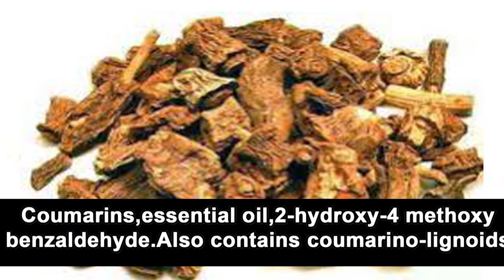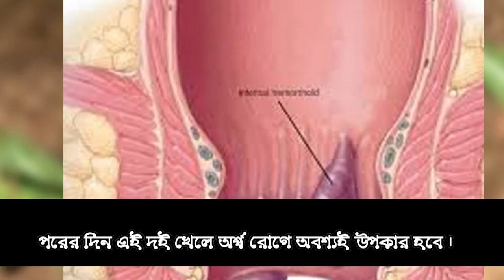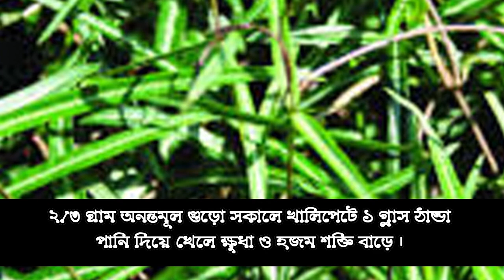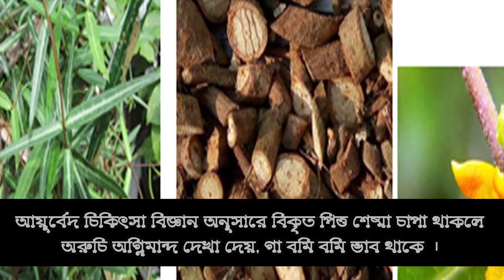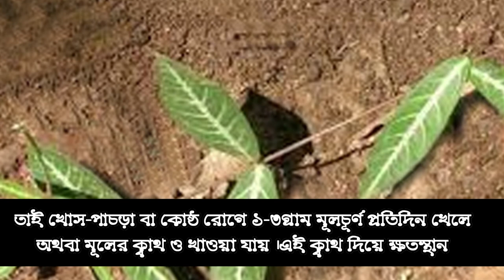অনন্তমূল লতার ঔষধী গণাগুণ।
# অনন্তমূল
# Indian Sarsaparilla